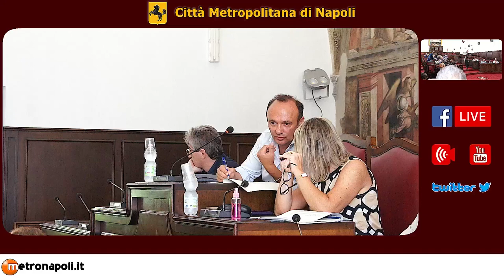Consiglio Metropolitano del 02 08 2023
Il Consiglio Metropolitano di Napoli ha approvato la Verifica stato di attuazione dei programmi al 31/12/2022, la Variazione di assestamento generale al bilancio di previsione e la verifica della salvaguardia degli equilibri di bilancio 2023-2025.

Con quest’ultima deliberazione l’Assemblea ha dato atto che risultano assicurati gli equilibri generali di bilancio in termini di competenza, di cassa e nella gestione dei residui.

Inoltre, la ricognizione delle spese e delle entrate ha evidenziato economie di spesa corrente (al netto di maggiori fabbisogni)  per circa 200mila euro e maggiori entrate per circa 2 milioni e 800mila euro, dovute a un dividendo straordinario GESAC per circa 1,3 mln e a un contributo per garantire la continuità dei servizi in relazione agli incrementi sui prezzi dell’energia per circa 1,5 milioni.

Delle somme resesi così disponibili, due milioni sono stati utilizzati per finanziare spese di investimento: in particolare, 730mila euro sono andati a integrare gli stanziamenti per la Cittadella scolastica di Pomigliano d’Arco, 430mila quello per i lavori di completamento degli interventi di restauro e adeguamento dell'ex ospedale Santa Maria delle Grazie (Petronio) di Via San Gennaro Agnano a Pozzuoli e 300mila euro per l’implementazione del sistema BIM (Building Information Modeling) dell’Ente nel settore dei lavori pubblici.